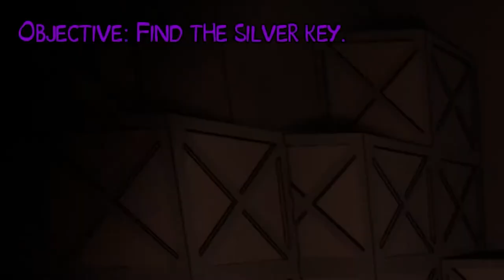Zoinks... Again! | Scooby Horror Remastered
You know it, you love it, and now it's improved!! it's Dave Microwave's hit parody game, Scooby Horror now with... smoother models, and.. more divers.. hoo boy!

ummm... MERCH!